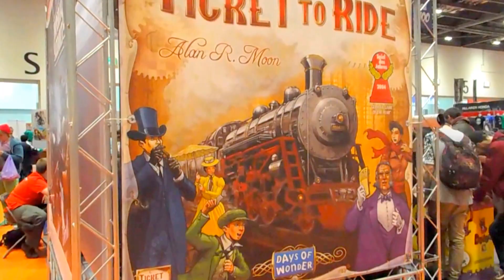mcm comic con - london 2015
sorry i am very shakey.
the wobbly text made me laugh so it's staying